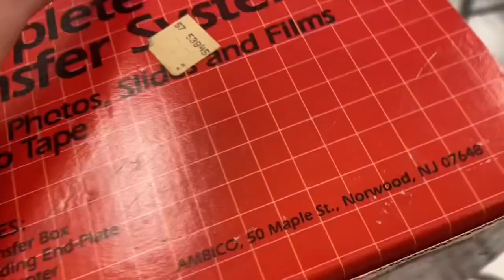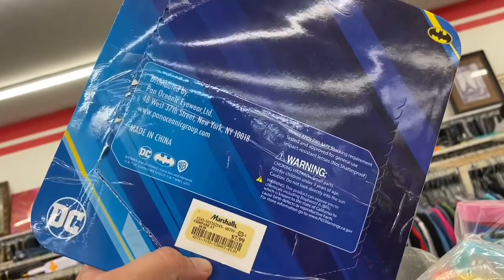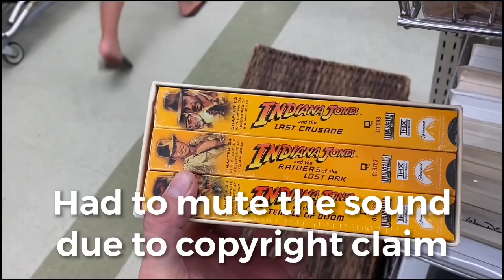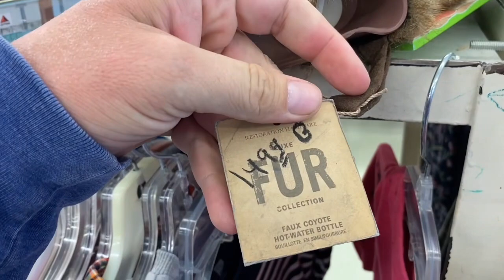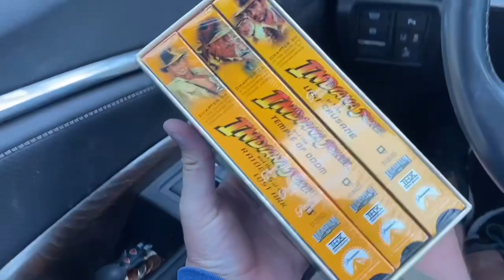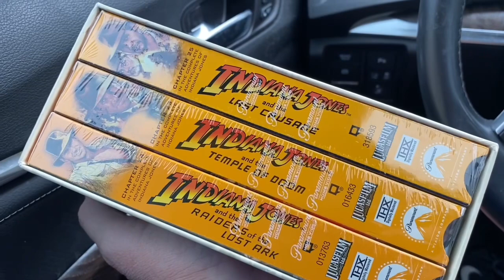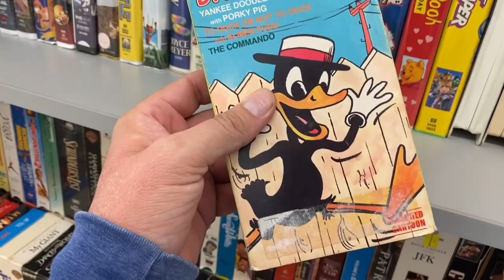Thrift Store Arrest | Brutal Toy Hunt Gone Wrong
Normally I don’t run into the police when I’m on one of my thrift store, toy hunt adventures, but I had an encounter with Deputy Cleatus.

He accused me of loitering.

I was trying to explain to him that I wasn’t loitering when he brutally attacked me.

Lucky for me he was just a hand puppet! 😂😂

Todays thrift store haul isn’t that great, but I still had fun looking for those sweet thrift store find!

Are you ready to come thrift with me?

Let’s Goooooo!